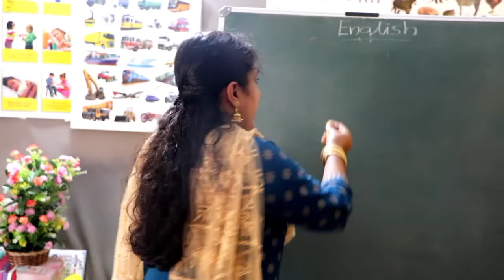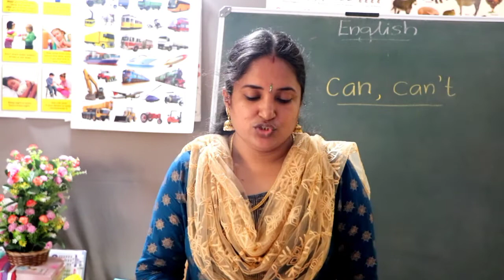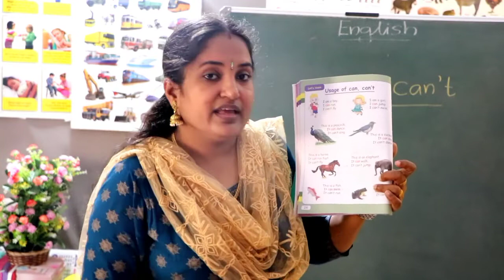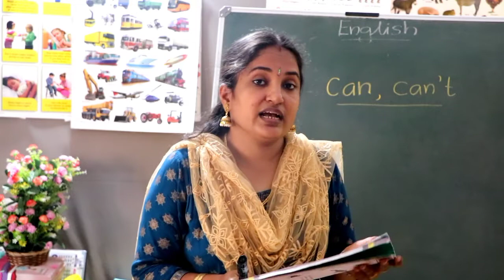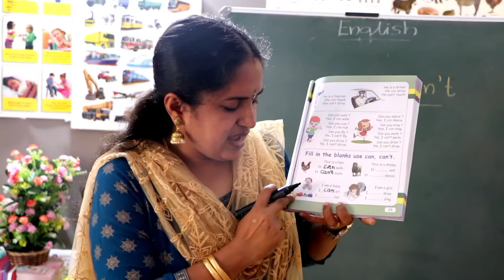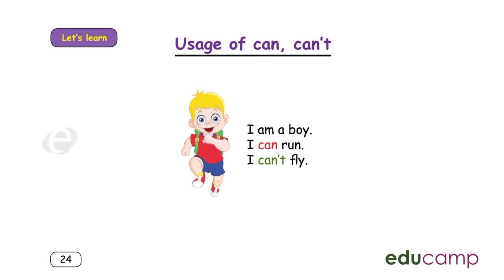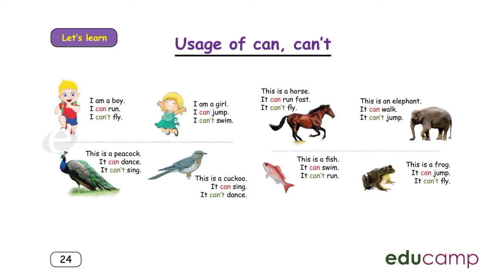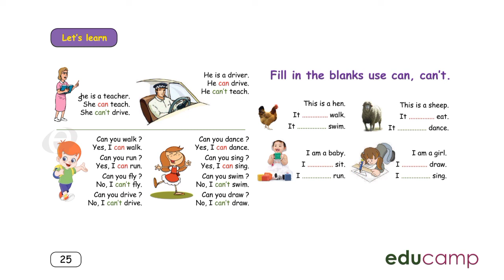U K G. TERM -3. ENGLISH. PAGE -24 & 25